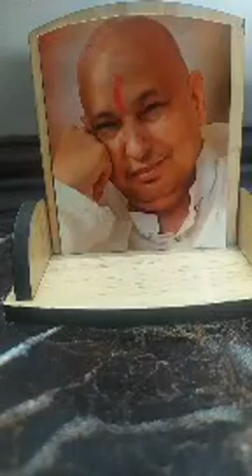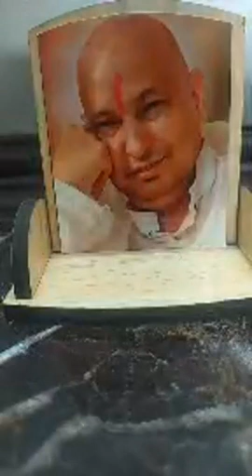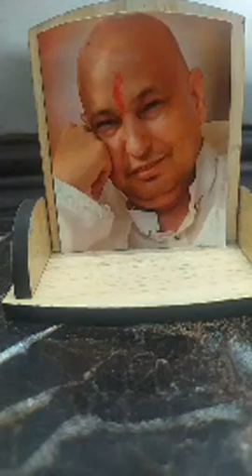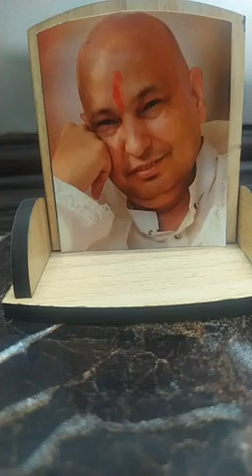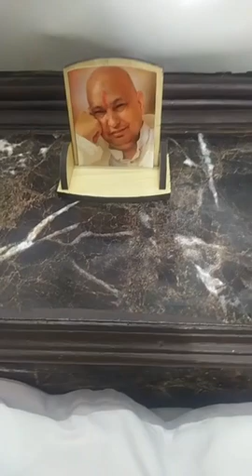Recitation of Satsang from “ Divya Abha “ Holy Granth by Pooja Jain Aunty on 12.10.2021😇🙏🦋🌹🦚